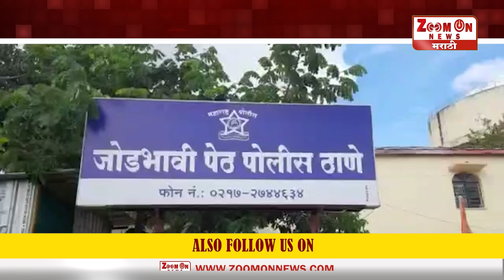SOLAPUR । फ्रुट बियर अड्ड्यावर पोलिसांचा छापा.